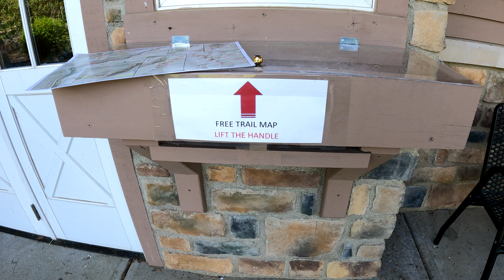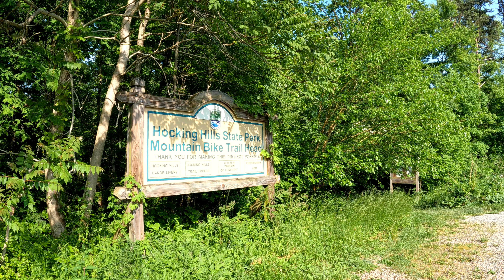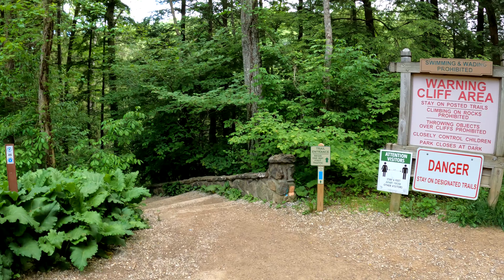Discovering Hocking Hills State Park, OH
We camp at Hocking Hills State Park in Hocking County which is near Logan, Ohio. We start off with touring the campground and then we visit the Cedar Falls and Ash Cave Hiking Areas.